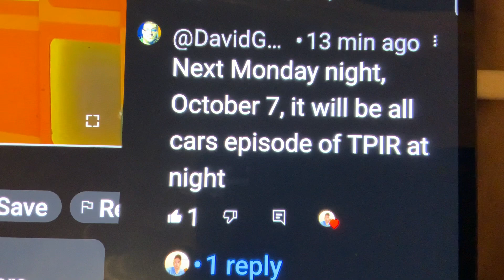THE PRICE IS RIGHT AT NIGHT ALL-NEW NEXT MONDAY OCTOBER 7, 2024 WILL BE ALL CARS EPISODE🚘🚘🚘😳😳🏆🙏❤️👍